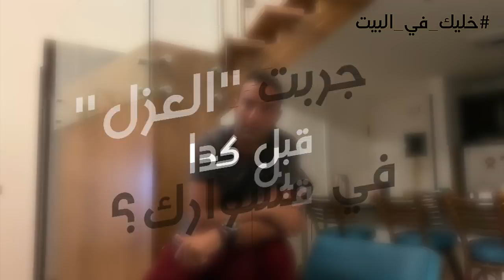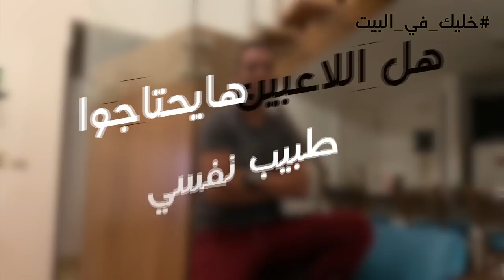نجوم الفانتازي.. حكايات عزل ميدو وحازم إمام.. ونصيحة لحسام عاشور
في حلقة خاصة من برنامج نجوم الفانتازي الذي يُعرض حصريا عبر موقع "يلا كورة" ظهر مقدم البرنامج سيف زاهر ونجما البرنامج حازم إمام وأحمد حسام "ميدو" من منازلهم، التزاما بنصائح وزارة الصحة المصرية ومنظمة الصحة العالمية في إطار جهود مكافحة انتشار فيروس كورونا.

وروى ميدو وحازم إمام مواقف لا تُنسى تسببت في عزلهما خلال مشوارهما الكروي، كما علقا على الوضع الراهن الذي يشهد تجميدا كاملا لنشاط كرة القدم حول العالم، ووجه حازم إمام نصيحة لحسام عاشور نجم فريق الأهلي، الذي أعلن ناديه أن الموسم الحالي هو موسمه الأخير بالقميص الأحمر.